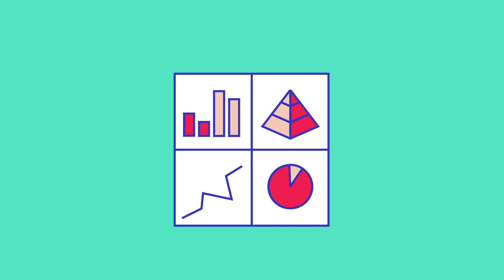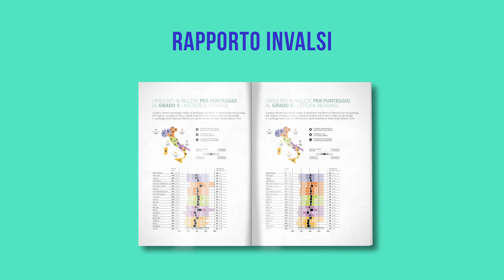Perché la valutazione ha bisogno della ricerca?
Esperti di varie discipline e professionisti in campi quali psicologia, pedagogia, sociologia, statistica, concorrono nel processo di costruzione delle prove. Dietro la scelta e il successivo perfezionamento di ogni quesito c’è un percorso scientifico rigoroso che può durare anni. I modelli su cui si basa questo lavoro nascono nell’ambito della ricerca scientifica e continuano a raffinare i propri strumenti. Tutto questo aiuta a migliorare l’istituzione scolastica a vari livelli: dalla classe, al singolo istituto, all’intero sistema scolastico.

Crediti audio: mangoaudio © 123RF.com